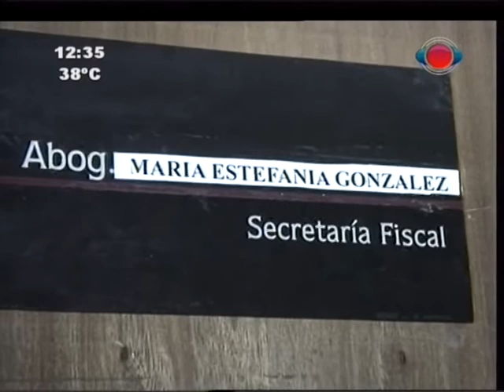Detienen a cómplice del Dr. Horror. 16-10-2014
La policía detuvo Atilio Juan Gabriel Cortázar, supuesto cómplice del "Dr. Horror" Roger Abdelmassih, quien huyó de Brasil pesando sobre él una condena de 278 años de cárcel.